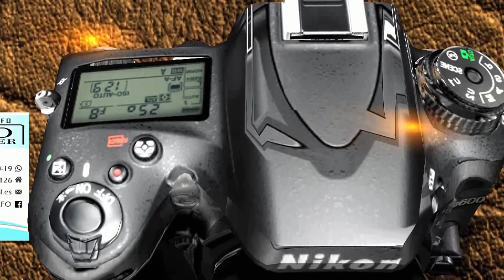XV, AÑOS DE MARIANE.